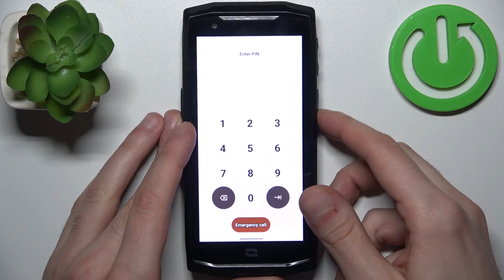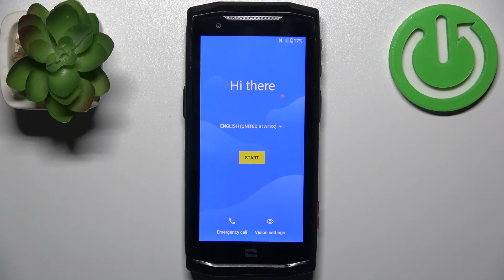How To Remove Screen Lock In Crosscall Core M5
Unlock the full potential of your Crosscall Core M5 by learning how to remove the screen lock effortlessly. Whether you've forgotten your password or simply want to switch to a more convenient unlocking method, this tutorial will guide you through the process.

How to remove the screen lock on the Crosscall Core M5 without losing data?
Exploring the different screen lock options available on the device.
Step-by-step instructions for removing PIN, password, pattern, or fingerprint screen locks.
Can you reset the screen lock remotely if you've forgotten your credentials?
Tips for choosing a secure yet convenient screen lock method.
Troubleshooting common issues related to screen lock removal on the Crosscall Core M5.
Is there a factory reset option for bypassing the screen lock?